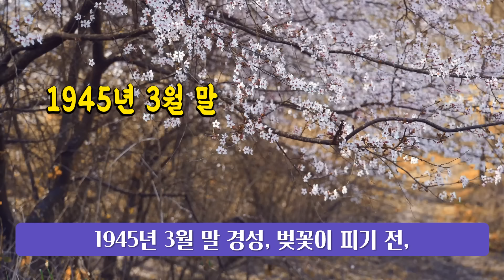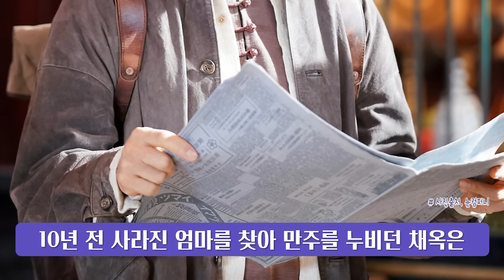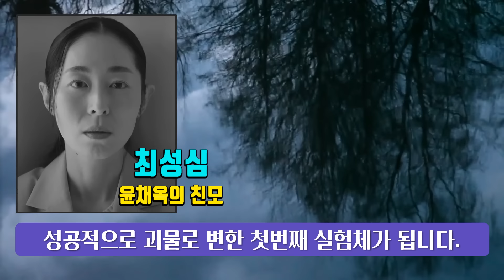시간 아껴드립니다. [경성크리처 파트1] 10분 만에 다 보기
이거 보면 파트1 안보고 파트 2 봐도 됨